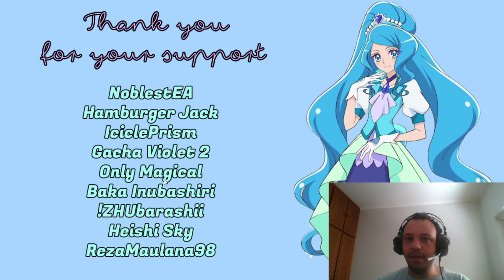HEALIN' GOOD PRECURE New Promo Images + Cure Earth's Voice Actor Revealed!